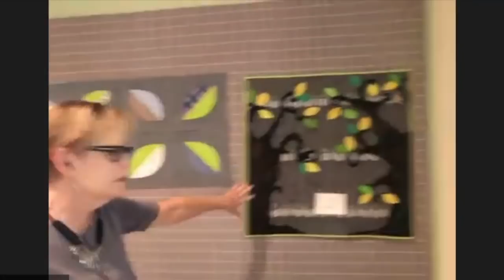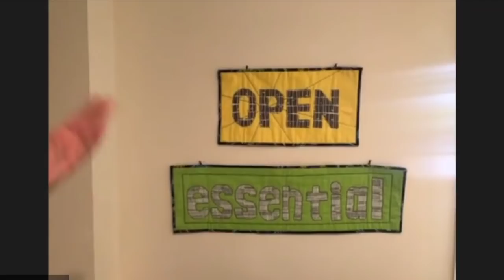StoryBee #9 Teaser: Meg Cox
StoryBee is a new members-only web series from the nonprofit Quilt Alliance. It's a way for us to say "thank you!" to our members and to come together to enjoy stories from prominent quilt lovers across the country (and the world). Why StoryBee? Just like you'd bring your best thimble and your best stories to a quilt bee, we want to bring you little slices of life from across the quilt world.

We hope you enjoy this teaser from our 9th episode featuring Meg Cox! If you'd like to see the full episode and all the great StoryBee interviews we have coming up, make sure to join or renew your membership today!

*Please note--since our interviewees are recorded remotely, the audio level can be low at times. We highly recommend headphones. You can also click on the CC icon in the lower right hand corner of viewer window to turn on closed captioning.